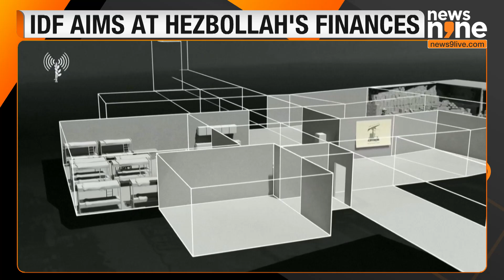Hezbollah's Hidden Wealth: Cash and Gold Found in Beirut Hospital Bunker | News9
Israel's military reported that Hezbollah has hidden hundreds of millions of dollars in cash and gold in a bunker located beneath a hospital in Beirut. The military stated that while it continues to target Hezbollah's financial assets, it will refrain from striking the facility to avoid civilian casualties.